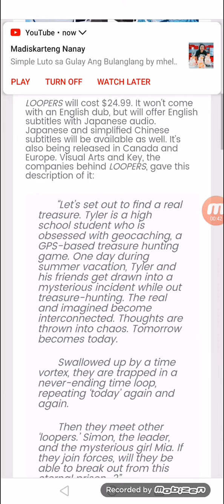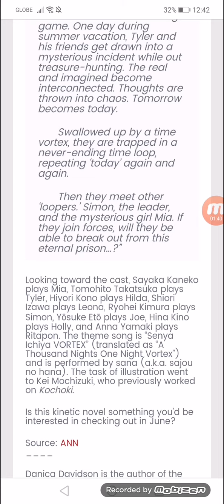Ryukishi07’s LOOPERS Coming to Nintendo Switch This June